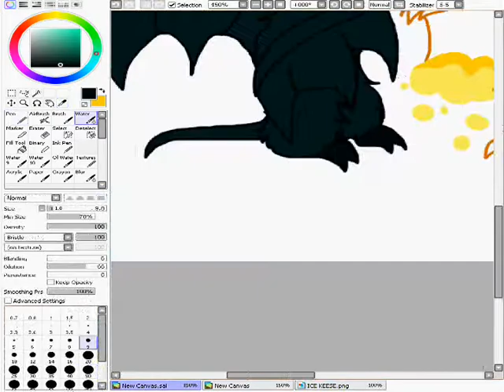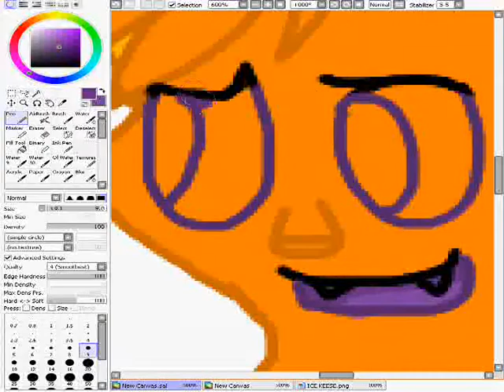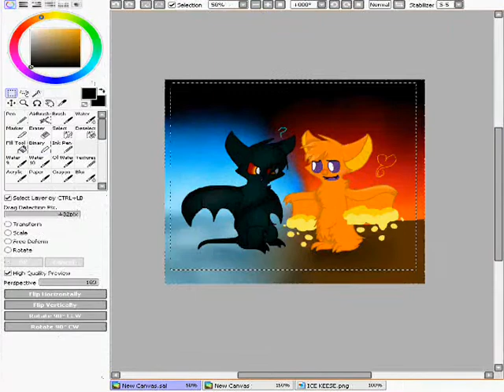Fina and Izo .:Speedcolouring:.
Because Izo and Fina are adorable okay. Just me and my friend Jirachi's OCs.